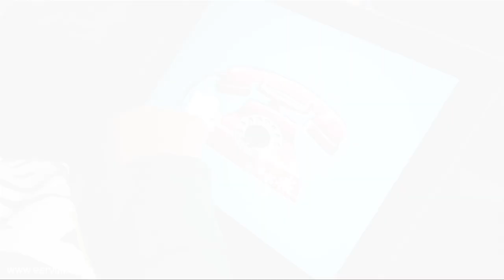"Kids Love Puzzles" - game for kids. Android app from Eery Lab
If your Toddlers love wooden shape puzzles this is perfect game for them. Over thirty boards with progressing difficulty gives a lot of fun.

Make your Kids happy and download this app for FREE.